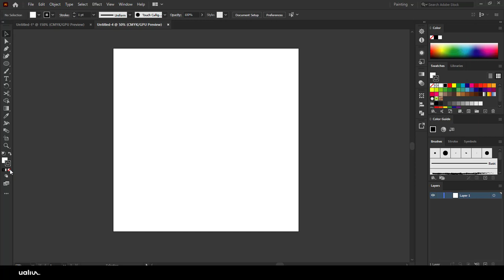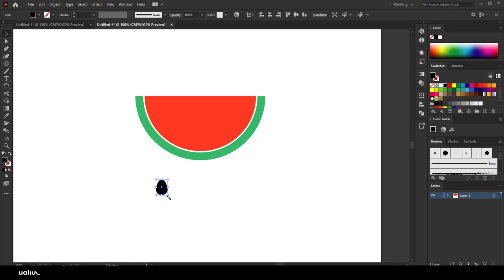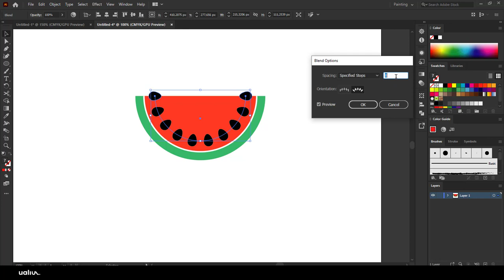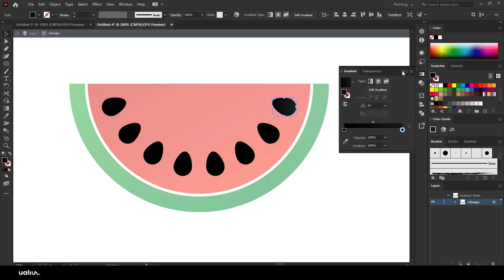How to create a watermelon in adobe illustrator 2020 tutorial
logo animation
after effects
logo animation after effects tutorial
logo animation after effects without plugins

vector speed art illustrator
adobe illustrator vector speed art
beginner's tutorial for illustrator speed vector art

speed art photoshop how to manipulation image big family
speed art photoshop how to manipulation image skilled sailor compositing image
speed art photoshop how to manipulation image home sweet home

illustrator tutorials for beginners bangla
illustrator tutorials for beginners 2020
illustrator tutorials for beginners mobile